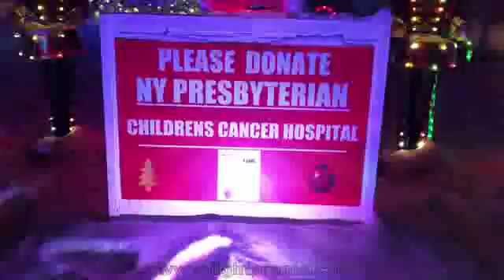102 Fortis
Joseph Fortis of Fishkill, New York, United States.  Fortis Family Christmas Light display was started after cancer touch our home. We decided to help make the world a better place and raise money to help fight this disease that touches so many last year we raised 1500.00 for NY Presbyterian Hospital Pediatrics Oncology ( Hopes and Heroes) and this year we are on our way to crushing the number. Everyone gets a candy cane who visits.